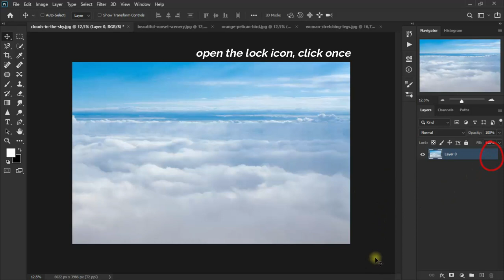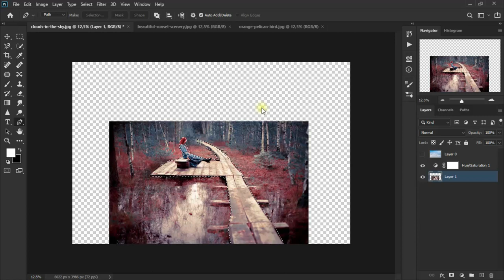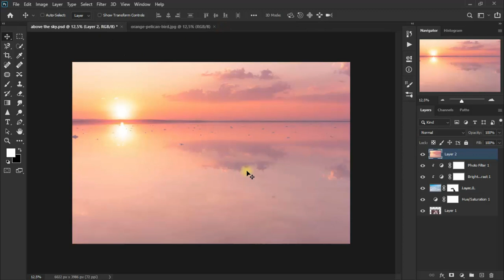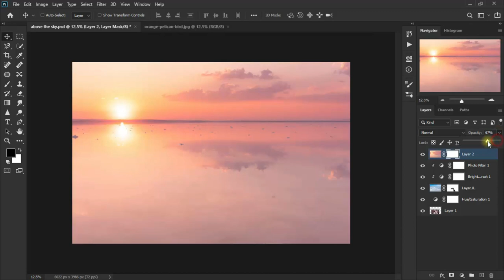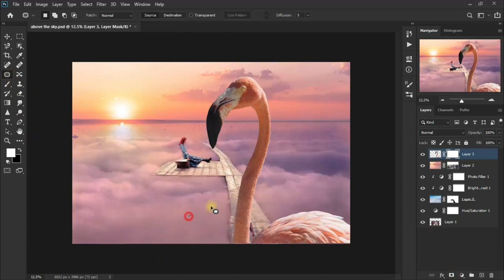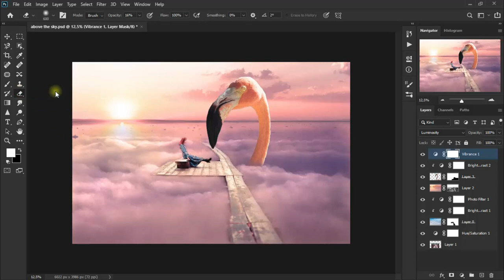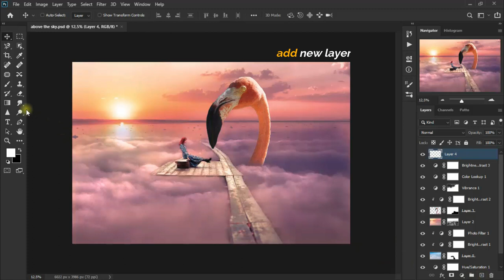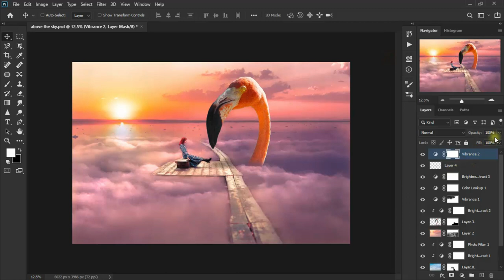Fantasy Animal [above the sky] Photoshop Editing Manipulation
Photoshop tutorial how to create and combine images with beautiful fantasy themes and can be practiced very easily to hone creativity.

Enjoy bro and sis :)

stock images:
~ awesome sunset scenery
~ clouds in the sky
~ orange pelican bird
~ woman stretching legs

Check also,
our NFT Artworks